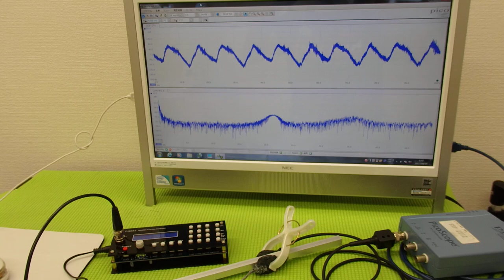音圧測定装置：超音波テスターを利用した実験動画 ultrasonic-labo